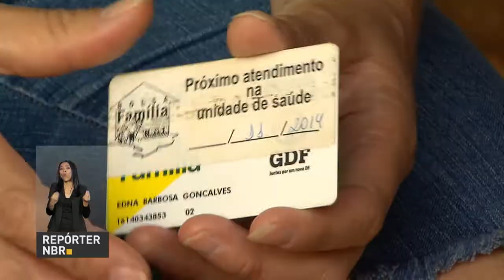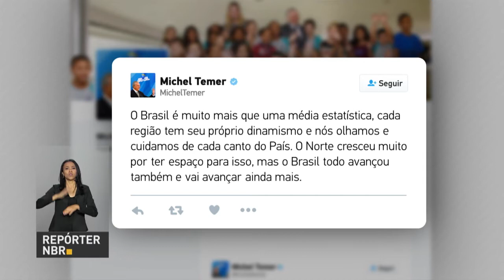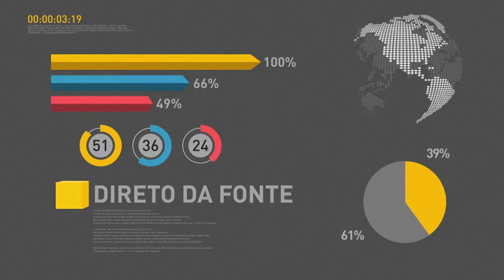BOLETIM REPÓRTER NBR 12h - 23 de abril de 2018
REPÓRTER NBR 12h - 23.04.18: resultado do pedido de isenção de taxa de inscrição do Enem 2018 já está disponível. E mais: Fila de espera do Bolsa Família completa 9 meses zerada.